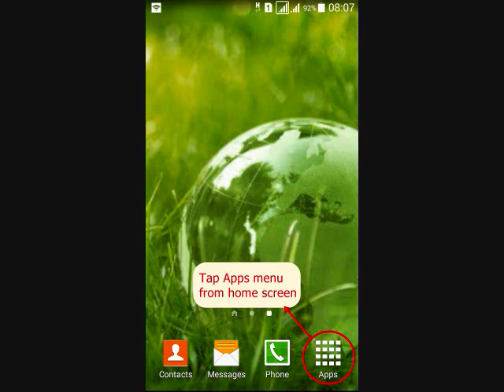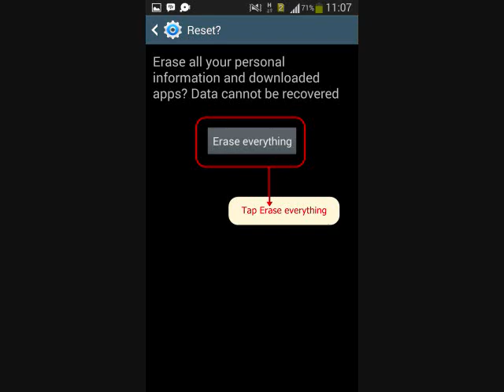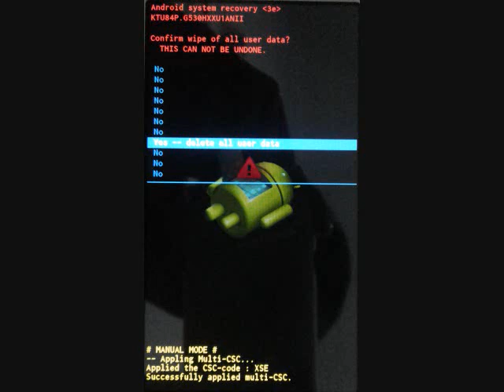How to hard reset Samsung Galaxy Alpha SM-G850FQ and enter Recovery mode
This video about How to hard reset Samsung Galaxy Alpha SM-G850FQ  with two methods, from menu Settings and External Hardware keys. Also how to enter recovery mode and Remove Forgotten Pattern unlock.